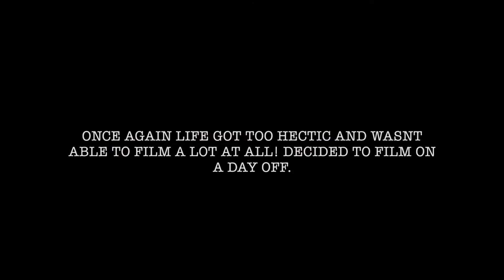FULL DAY OF EATING - 8-7 WEEKS OUT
Full day of eating at 8-7 weeks out, missed one meal in there ooopsss but that meal will be in my next video! Definitely will work on how im filming these as well as try to get more footage in the gym!

Instgram: @milanleite
Way2Buy.ca Better Bodies Athlete